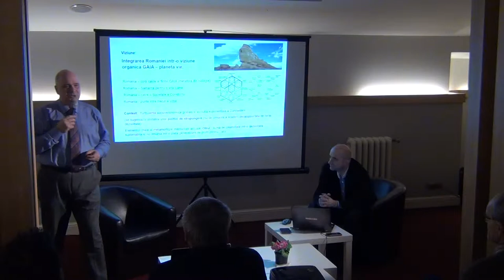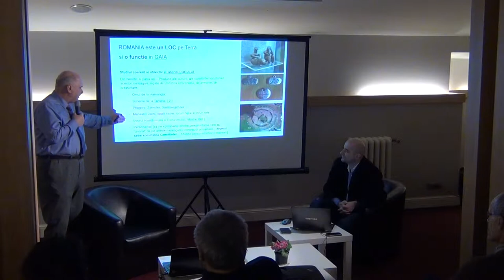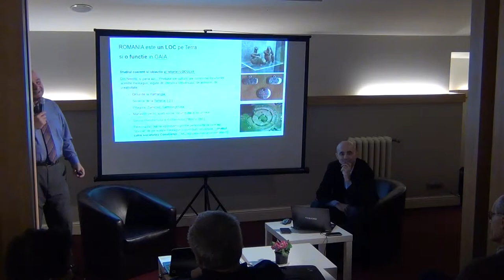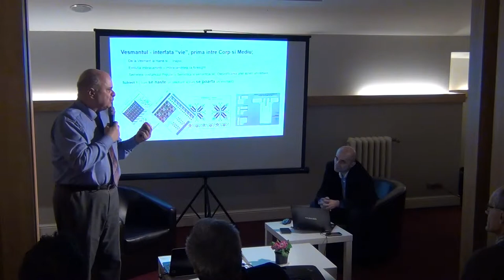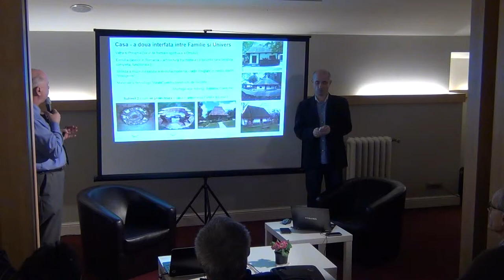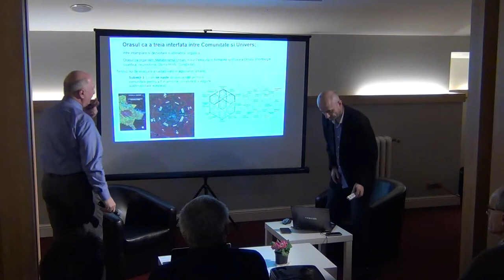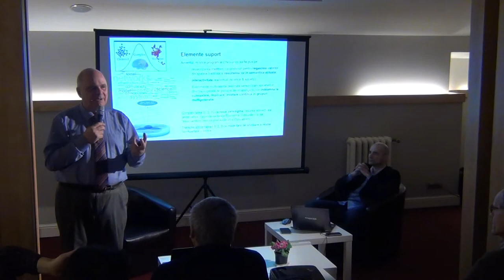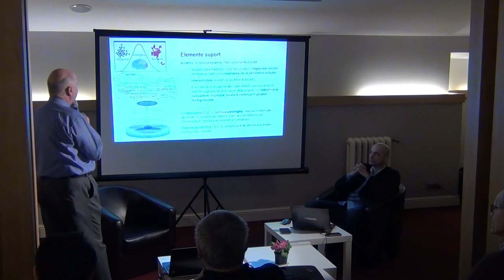Idei de primavara in studiul complexitatii / P2 / Cafeneaua Complexitatii